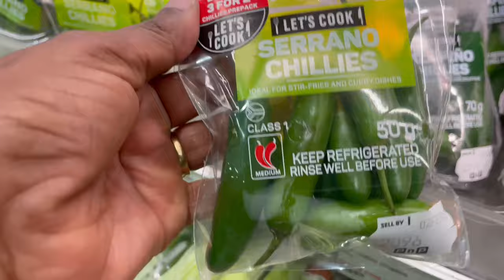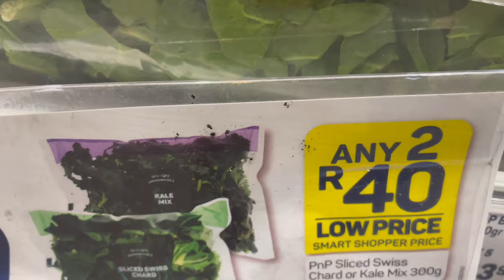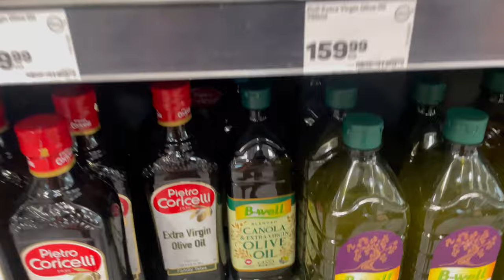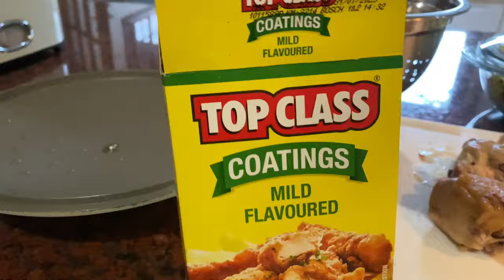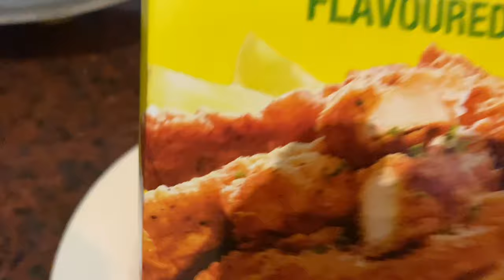SOUTH AFRICAN LIVING ABROAD | GREW UP IN RURAL AREAS |CANT AFFORD TO BUILD IN RURAL SOUTH AFRICA